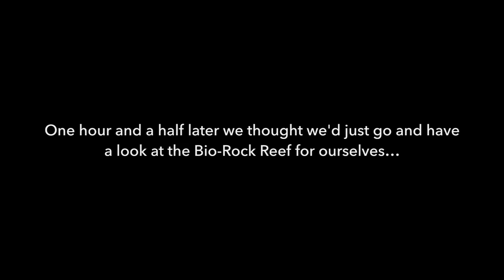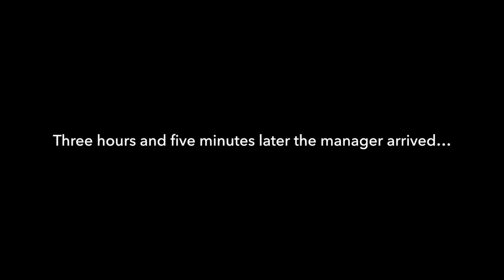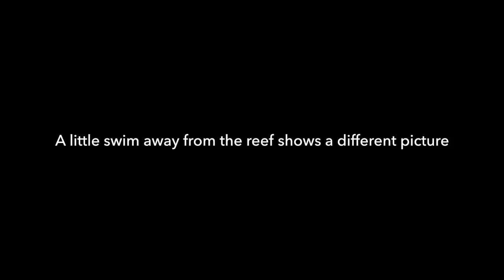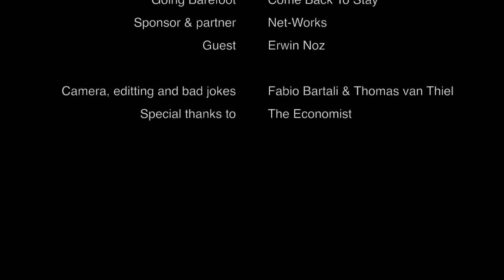BTOWU - World Ocean Summit Bali 2017 - Day 2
See Thomas and Fabio struggling with their challenge to take all plastics used with them as they go. Today they met Chris Brown, founder of Reef Seen Divers Resort, who gave an insight into why there is so much litter. After that they visited BIOROCK® INDONESIA and saw their amazing way to grow new coral.

As we know people and animals are affected by plastic pollution, all the ocean's coral is struggling as well. So much plastics, on land and in the ocean. Please view their breathtaking footage from Bali, Indonesia where they are attending the World Ocean Summit organized by The Economist.